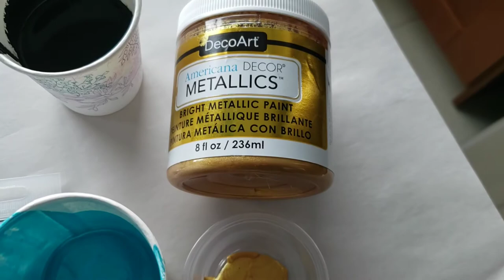HOW TO PAINT FLOWERS USING STRING PULLING TECHNIQUE/ FLUID ART STYLE/ ACRYLIC PAINTING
Hello Everyone,
In today's video, I made a beautiful flower painting using string pulling technique. I really enjoy painting with strings, they really give an amazing result don't you think? I highly recommend you give this technique a try, you won't regret it 😉
I hope you enjoyed this video and got inspired  😊
Canvas Size: 10”x10” Inches
I re-used an old canvas after I scraped the paint off and cleaned it with a tissue paper.
Colors used in this painting:
- Oxide Black by Amsterdam Acrylics
- Iridescent White by Liquitex Basics
- Iridescent Blue by Pebeo Studio Acrylics
- 24K Gold by DecoArt

Colors are mixed with Floetrol and water to a thick consistency except Black is mixed with water only. Consistency of the base color is thinner than the colors used for strings.
Ratios: 2 parts Floetrol to 1 Part paint. Add a little bit of water until achieving the desired consistency.
- ART SUPPLIES USED IN THIS PAINTING:
Craft Sticks
Butane Torch
Iridescent Blue Acrylic Paint
Iridescent White Acrylic Paint
24K Gold Acrylic Paint
All Art Supplies I Use:

Amazon Shop (Canada)~
Amazon Shop (USA) ~